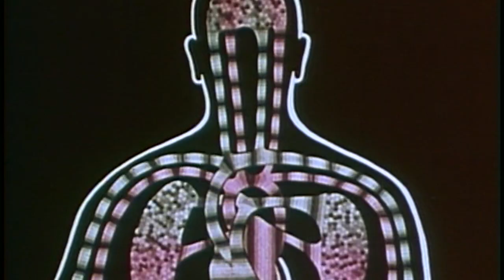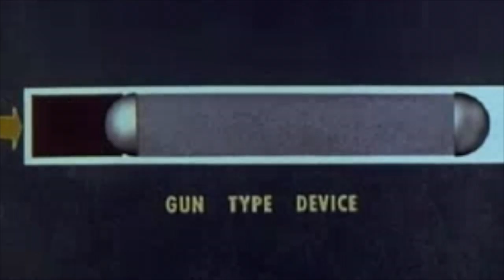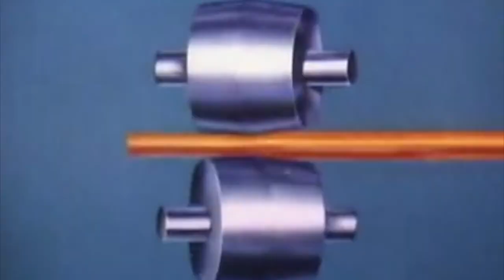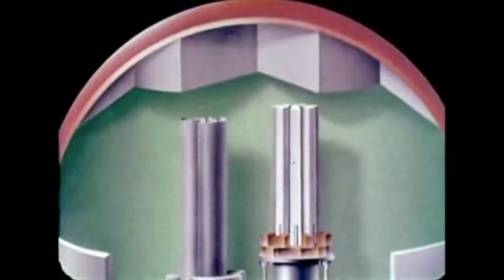Rupert Falsch: Neue Wärme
Video made with public domain material:

- Mans Search for Happiness, Brigham Young University, 1964
- Artificial Respiration, Mining Enforcement and Safety Administration, 1974
- Helping Johnny Remember, unknown, 1956
- Controlling Atomic Energy, United World films, 1960
- The Atom: A Closer Look, Disney, 1980